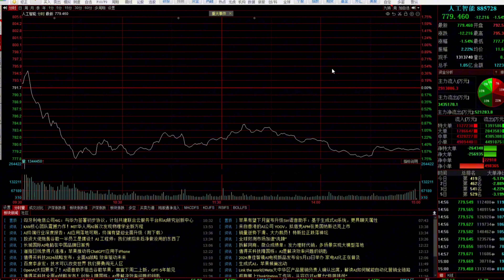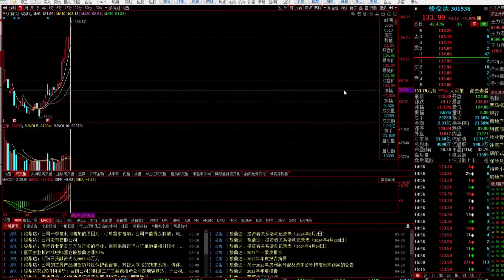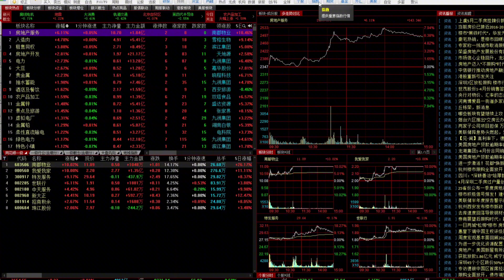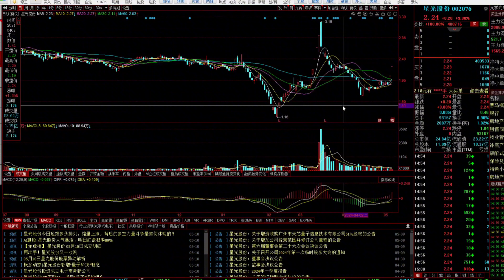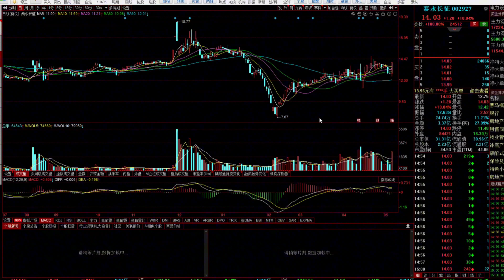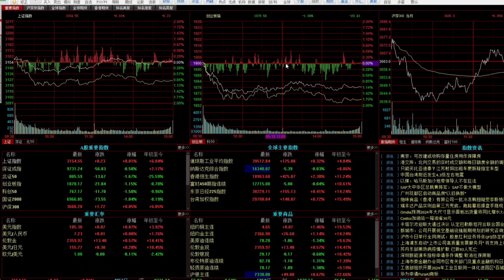中国股市进入技术牛市！主线在哪里？能不能追呢